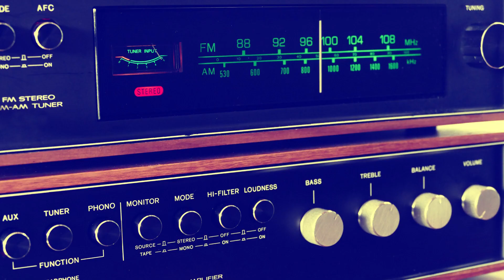28 -09 -23 10 PM ಪಶು ಸಂಪತ್ತು ಮಾಲಿಕೆ-ನಾಟಕ : ಬಿತ್ತಿದಂತೆ ಬೆಳೆ ನಿರ್ಮಾಣ : ಪ್ರಭುಸ್ವಾಮಿ ಮಳಿಮಠ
ಪಶು ಸಂಪತ್ತು ಮಾಲಿಕೆ - ನಾಟಕ : ಬಿತ್ತಿದಂತೆ ಬೆಳೆ  ನಿರ್ಮಾಣ : ಪ್ರಭುಸ್ವಾಮಿ ಮಳಿಮಠ